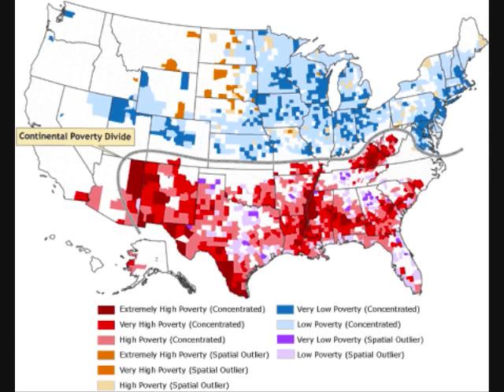USA! The Poor get poorer (the rich get richer)